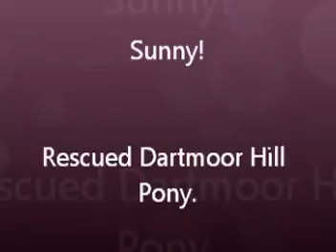Sunny - Rescued Dartmoor Hill Pony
Just a small video of some pictures and video clips.
This is sunny, a 6 month old Dartmoor hill filly rescued straight off the moors due to overpopulation.
These are just from the first 3 days of having her and she is completely un handled.